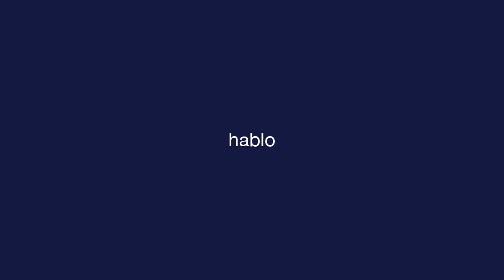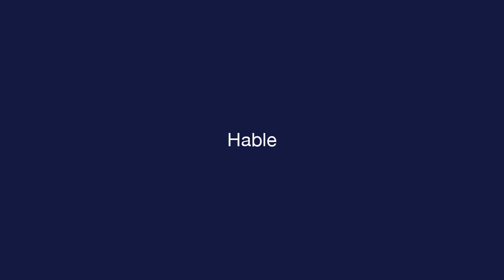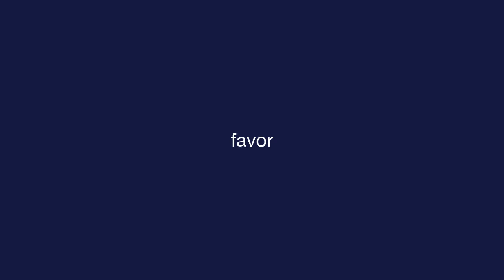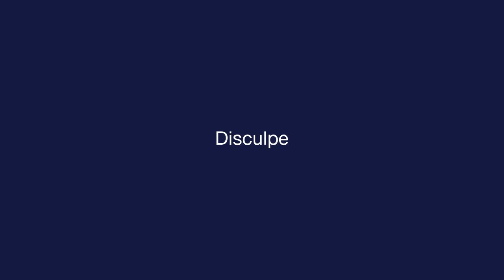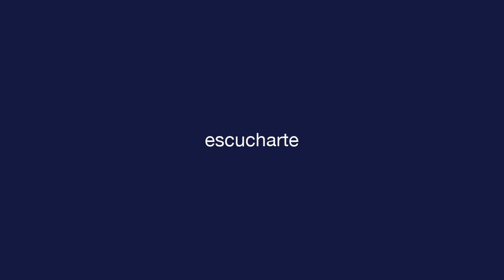每日西班牙语 - 课 2 - Common Conversation - 词汇